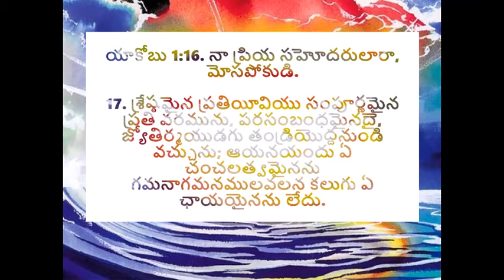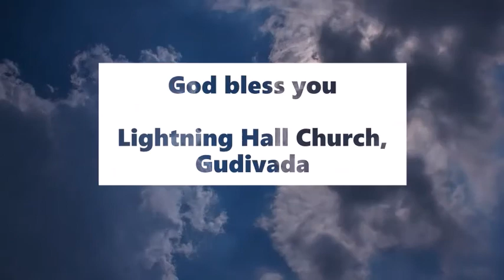దేవుని ఆశీర్వాదం పొందుట ఎలా | How to be blessed by God - అనుదిన మన్నా by Pastoress Jhansi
By turning to the Lord, we are freed from our sins and are transformed in to a blessing for many people. Now how do we get blessed by God? Tune in to this teluguChristianmessage